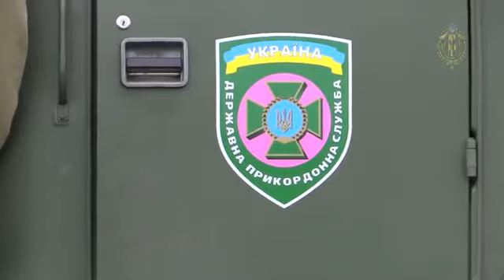Ukrainian Border Guards Trainings